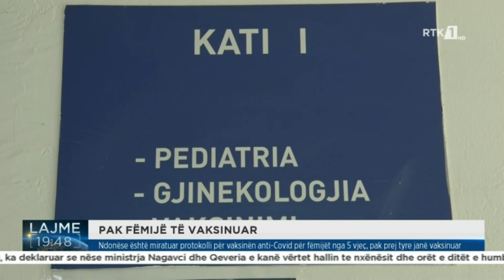Profesionistët shëndetësorë bëjnë thirrje për fushatë vetëdijesuese